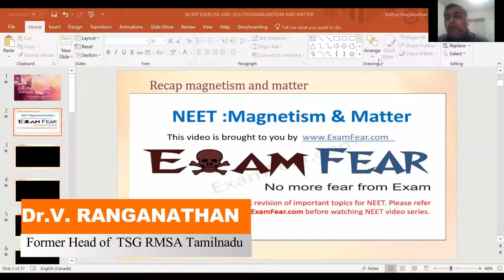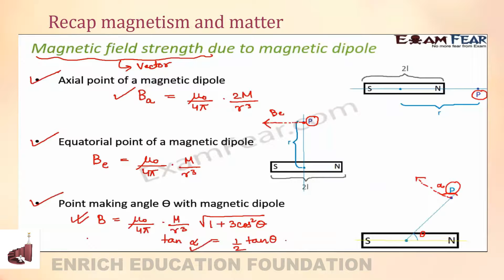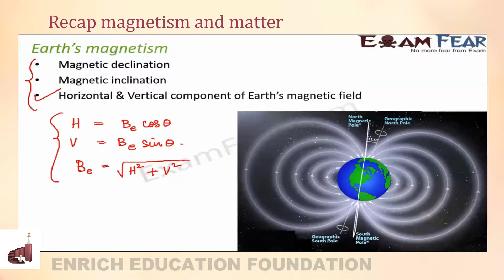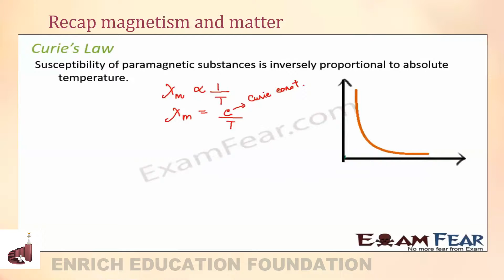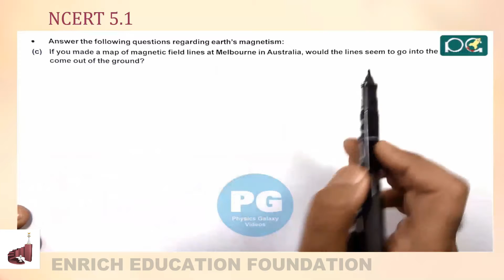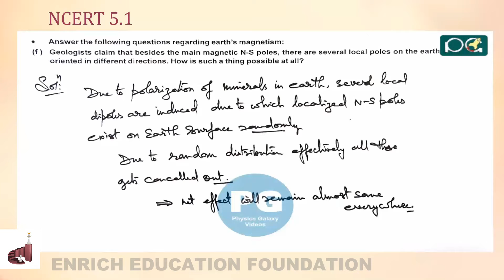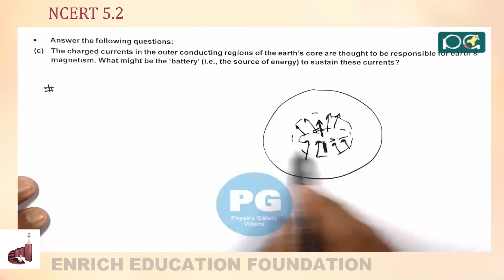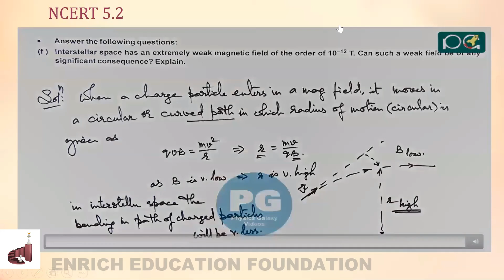Tamilnadu NEET FULL CRASH COURSE : PHYSICS :RECAP MAGNETISM AND MATTER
Physics Tamil NEET Class  - Recap Magnetism and Matter
 Subject handling in Tamil

# Tamilnadu NEET full resource
# Samaseer students NEET Material
Tamilnadu NEET Tamil Materials
All the materials are available

Tamilnadu Samacheer Students.

Enrich Education Foundation
For NEET CLASES
 Registration